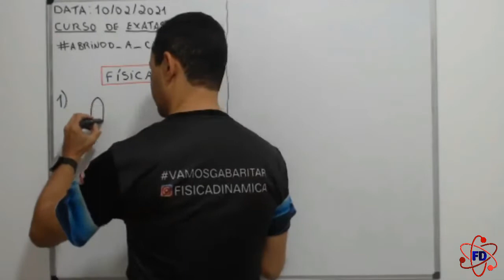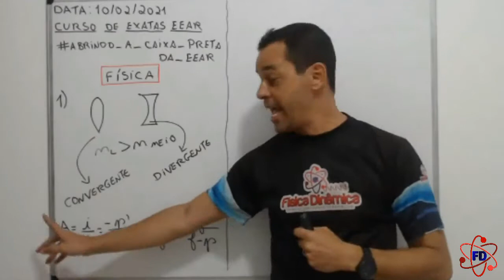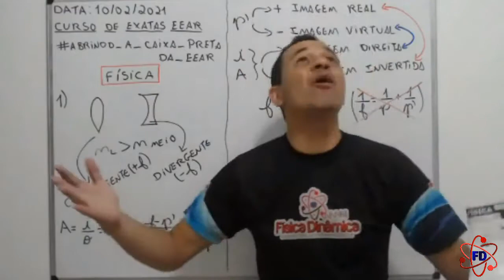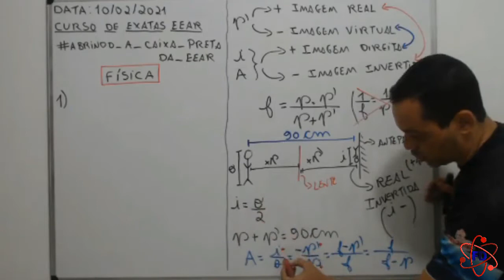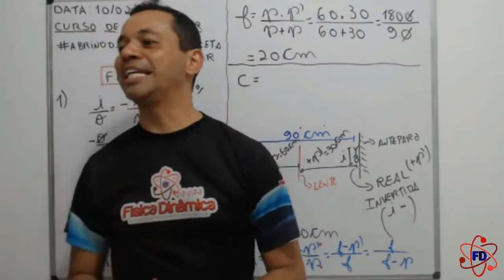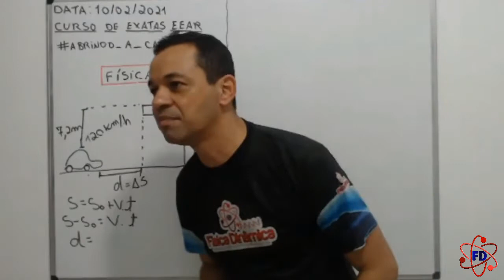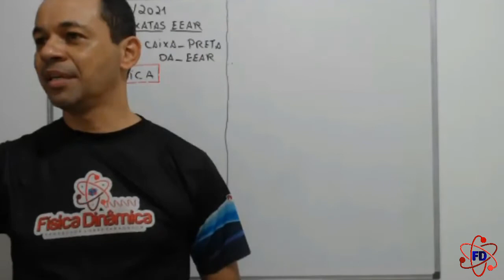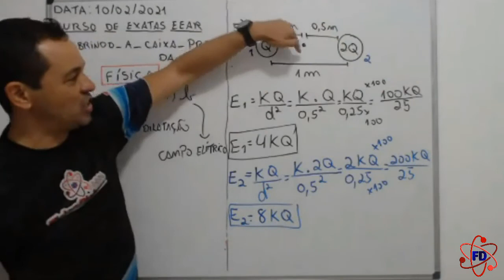Física para EEAr - Simulado 02 de 2021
Lista de Exercícios  Caixa Preta EEAr 2021  l  Dia 01